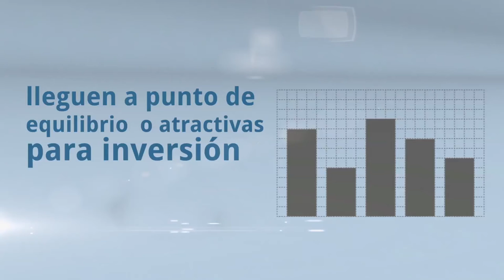Convocatoria crecimeinto y consolidación de negocios TIC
Invitación a emprendedores a que hagan parte de la convocatoria de Apps.co desde 20 de febrero hasta 14 de julio de 2017